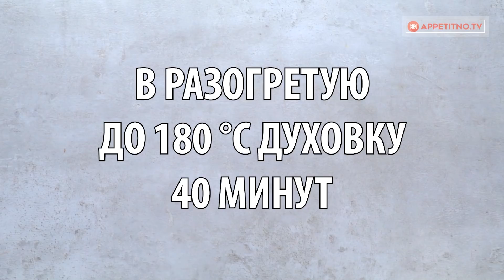Взбил 3 банана с двумя яйцами… в результате получился на редкость вкусный десерт. | Appetitno.TV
Ингредиенты:
бананы - 3 шт
разрыхлитель - 1 пакетик
яйца - 2 шт
сливочное масло - 1 ст.л.
цедра лимона - 1 шт
лимонный сок
растительное масло - 100 мл
карамель - 2 ст.л.